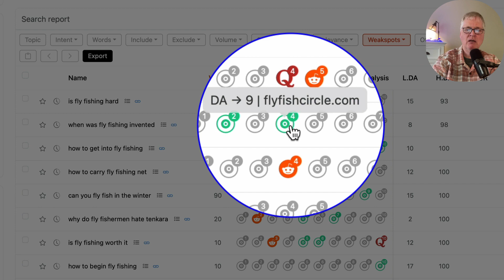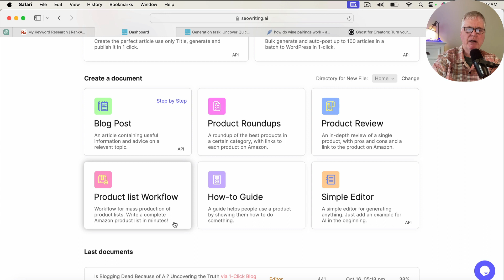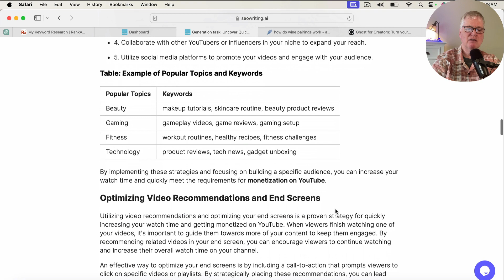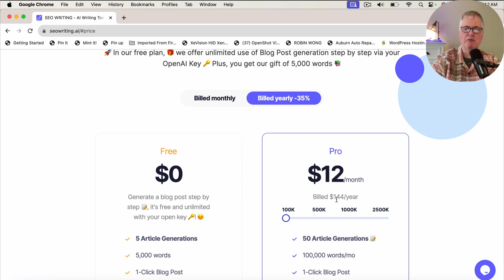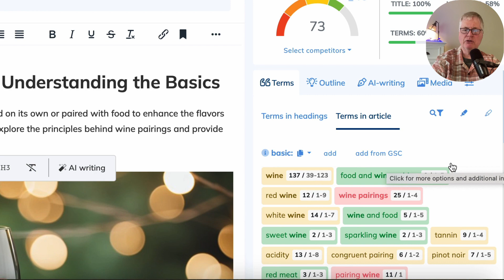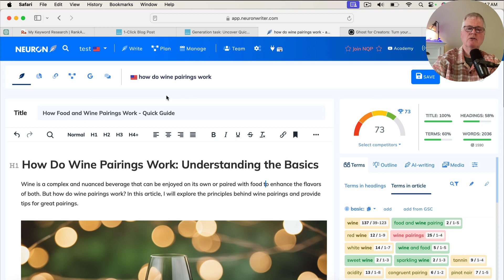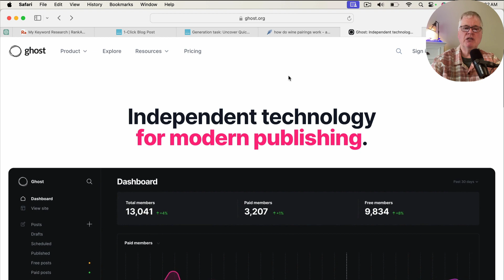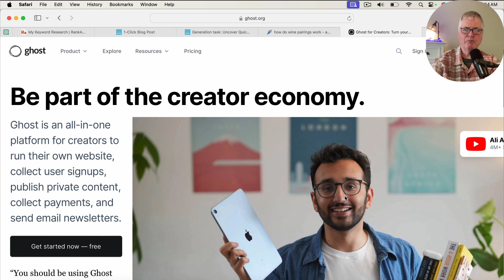Is money tight? Try this content tool stack!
In this video I share an inexpensive content tool stack for blogging. RankAtom for keyword research, SEOWriting.ai for AI content creation, NeuronWriter for SEO optimization and Ghost.org for your blog CMS and hosting. These tools are cheap, effective and are great for new bloggers.

Find great keywords fast:
KeyWords People Use: